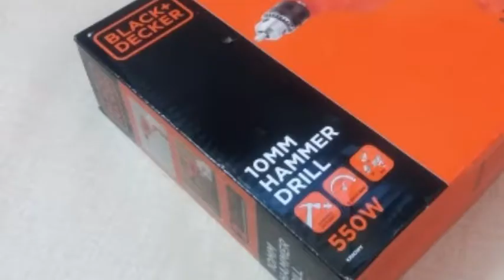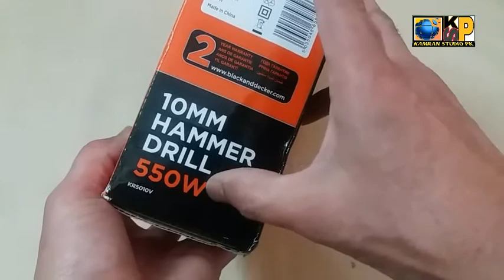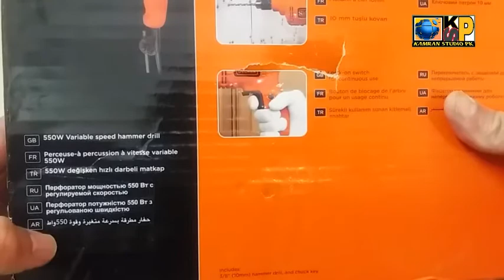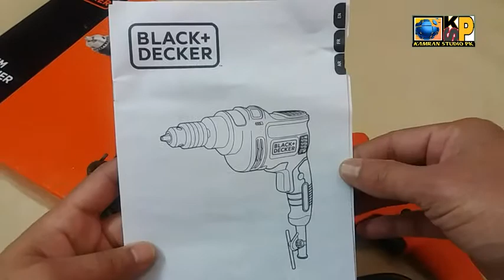Hammer Drill, Variable Speed Metal,Wood& Masonry Drilling 550 Watts 2800 RPM Orange/Black/Silver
In this video we have unboxed hammer drill machine It's 550 Watts
Power 550 Watt Chuck Capacity  10mm
Max Drilling Capacity Wood 20mm Steel 10mm masonry 10mm cable 2 m long
Suitable For Home Drilling
Drilling and Hammering mode provides the power and speed to drill into masonry Steel and wood

Hammerdrill 550watt black+Decker kr5010v-B5#bestdrillmachine#

Link to Buy Black and Decker Drill Machine Online